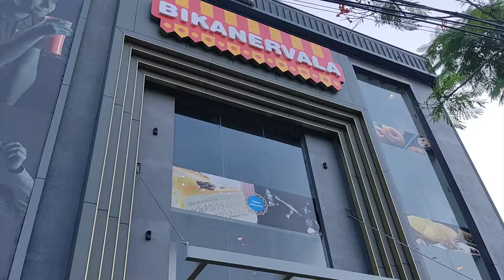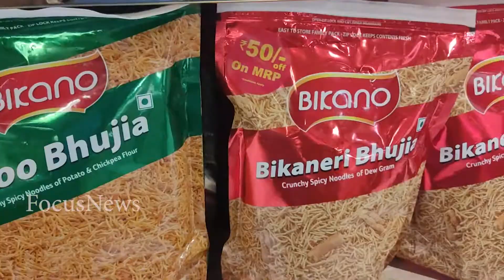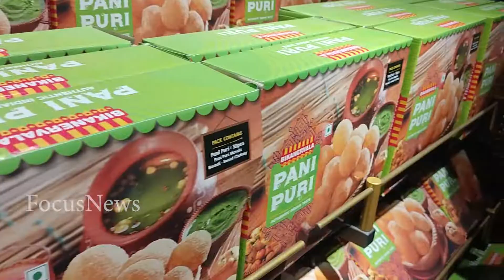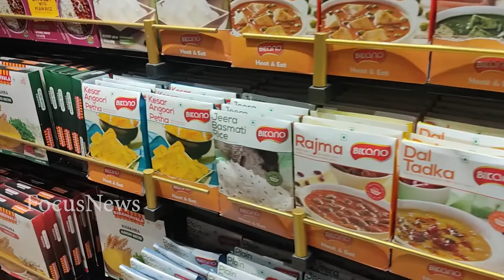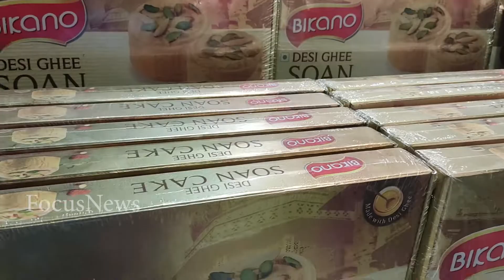The Grand Opening Of BIKANERVALA 20000 sq.ft restaurant for the first time in chennai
Category
News & Politics